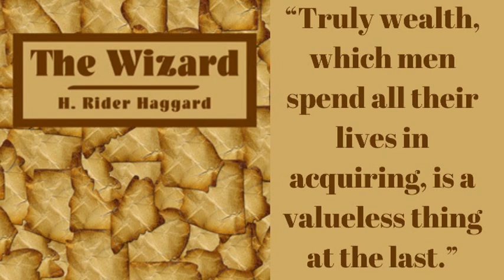The Wizard - H. Rider Haggard - Chapter 18 The Passing of Owen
The Wizard
H. Rider Haggard (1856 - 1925)

Described by the author, best known for his King Solomon's Mines, as "a tale of victorious faith," this story begins on a Sunday afternoon in an English church. Most of the book, though, is set in Africa, and the adventure story is as engaging as any of Haggard's African tales. What makes this one different is the religious question: What has happened to miracles in the church? Is there any power left in Jesus' promise, "Whoso that believeth in me, the works that I do he shall do also, and whatsoever ye shall ask in my name, that will I do"?

Genre(s): Action & Adventure Fiction, Religious Fiction

Language: English

Read by:Michael Monhollon
Book Coordinator:Michael Monhollon
Meta Coordinator:Anna Simon
Proof Listener:stonie1914